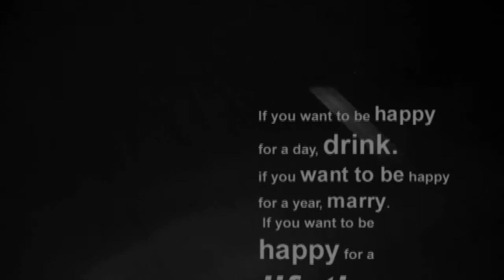Sunday Evening Drive to Mahabalipuram from chennai yamaha FZ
Small video contribution to my Bike Yamaha FZS :)